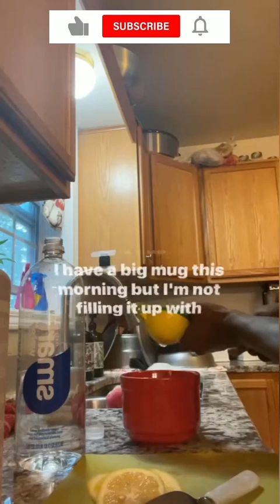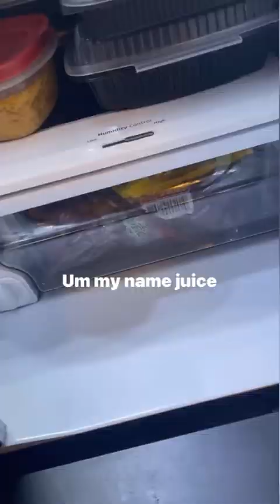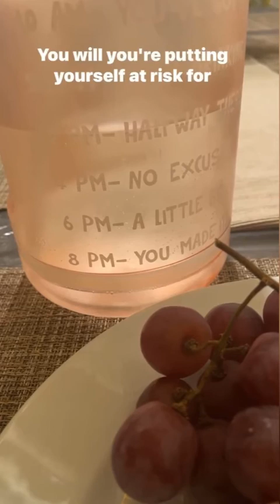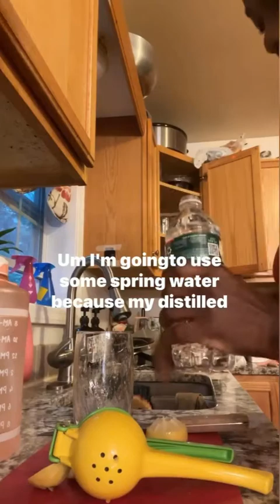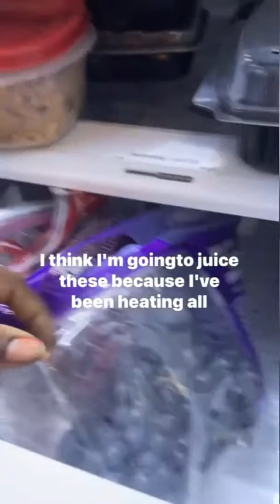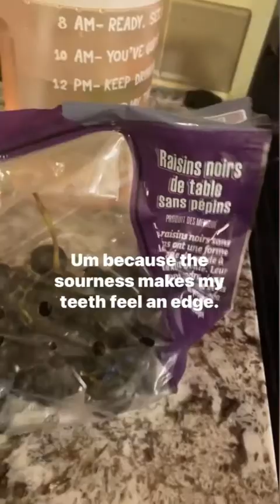Grape Fast Challenge Week 4 (eating grapes and water only for 6 weeks)